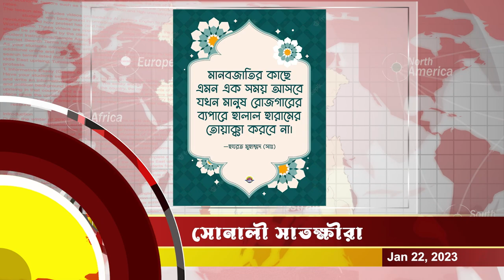আধা মিনিটেই জেনে নিন আজকের শীর্ষ ৬ সংবাদ -সোনালী সাতক্ষীরা